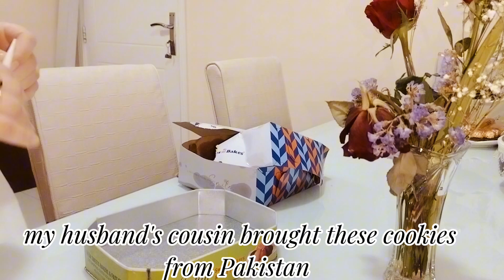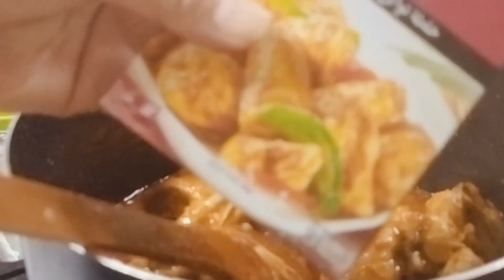little things make me happy 😊/carrot pudding (gajjar ka halwa)/chicken karahi/@Madeehamushtaq118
Hello everyone I hope you all are enjoying my videos.